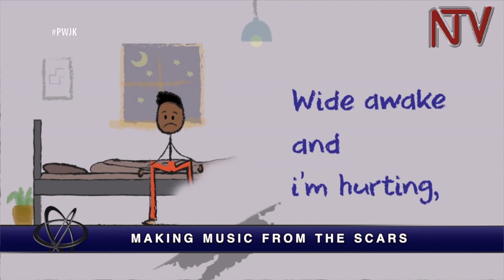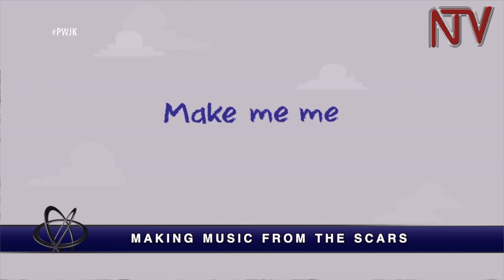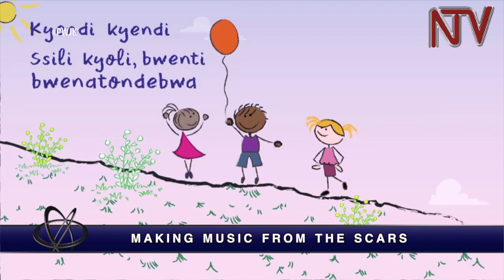PWJK: Making music from the scars